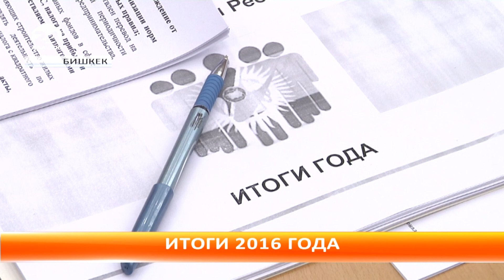В Правительстве подвели итоги социально-экономического развития за 2016 год